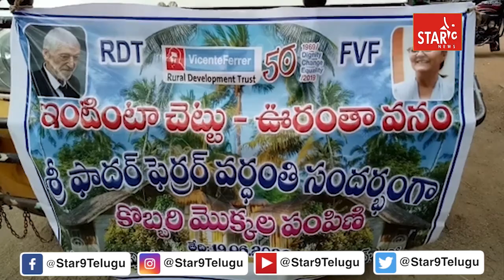ఫాదర్ విన్సెంట్ ఫెర్రర్ వర్ధంతి సందర్భంగా ఆర్డిటి ఆధ్వర్యంలో కొబ్బరి మొక్కలు పంపిణీ || Star9 News